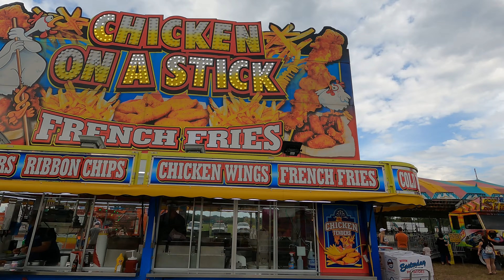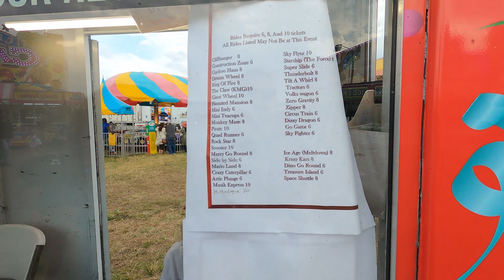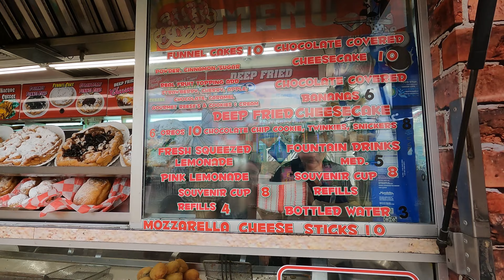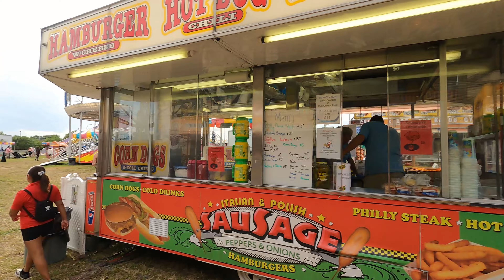Winter Garden Fair, Carnival Rides, Midway Games, Fair Food, Come To The Carnival With Us!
Today we head to the Winter Garden Fair. We had so much fun checking out the awesome carnival rides! Of course we need to try some midway snacks as well. Come explore the carnival with us and help us remember some of the names of the old style rides like the Music Express!

Thank You Patrons:
Fabiola Simas
Hebe Silva
Joyce Hardy